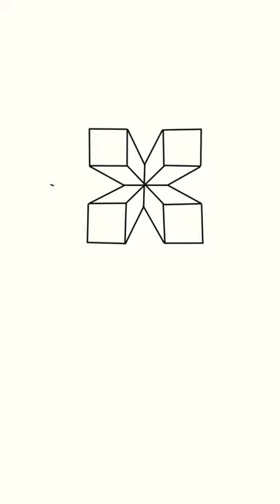very easy 3D picture drawing